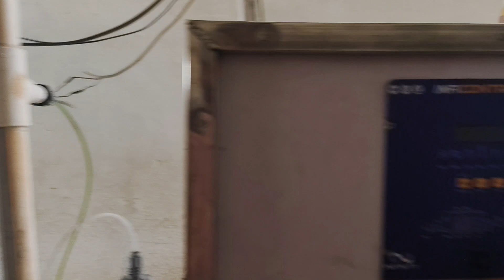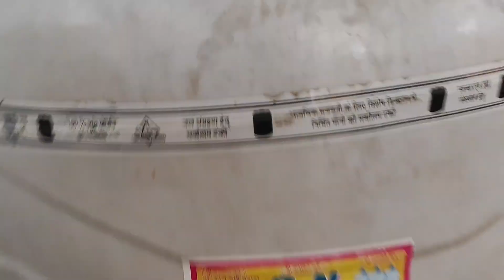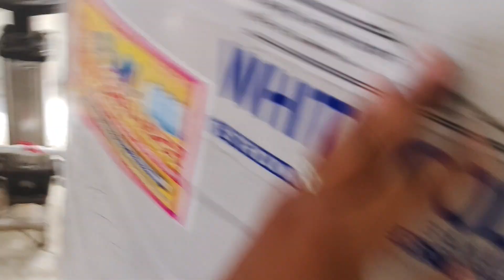✅बस 4 महीनों में बने अनाड़ी से खिलाड़ी,Atta Plant Success Stories, Flour Mill Business, Business Ideas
चुपके से लगा रखी थी फैक्ट्री ! 2 महीने पहले से चलती है बुकिंग ! new manufacturing business ideasडिमांड इतनी आ रही है संभल नहीं रहा यह काम ! new business ideas 2024 ! small business ideas 20242.25 पैसे 1 कैम्पर ख़र्चा और कमाई 25 कैम्पर पर , ये है बिजनेस . BN AQUA Water purifier business
ro water camper business
बिजनेस चालू कर दो रोज कि कमाई 5500से 10 हजार है महीने कि कमाई 3 लाख के पास। businessअभी शुरू करोगे तो बहुत आगे जाओगे | Best Profitable Franchise Idea 2024 | New Business Idea
1 से2💵लाख में चालू होने वाला💡बिजनेस।🤑महीने कि कमाई 50से 60 है🤑ओर पीढ़ी दर चलने✅वाला🌄बिजनेस#trending💦Pani Ka business ideas 💡. BN AQUA WATER BUSINESS Devgarh.🤑💦New trending BUSINESS IDEAS🤑💵business
आज✅न्यु कैम्पर जा रहे हैं💯देवगढ़ महल में।💵वो भी 600🤑 वाले।💦RO water camper business plan.
छोटी फैक्ट्री खोलो गाव/शहर मे रु.36000 माहिने New Business idea 2024|Small Business|Garib ka busines
रोज🤑कि कमाई 6000 से 10000💵और इस बिजनेस पर कोई GST भी नहीं है।💯Ro Water💦Plant 2024😎business
ये🤑बिजनेस चालू कर दो रोज की कमाई 5000 से 10000💵कि है💯नहीं हुई तो मुझे बताना Ro water business ideasगांव व शहर दोनों में जोर दार चलने वाला बिजनेस। सबसे सस्ता बिजनेस।
💵पानी पानी से ही बन जायेंगे करोड़💵पति ।✅खर्च 2 कमाई 18 ।😎ro water purifier business ideas.
पानी का बिजनेस कैसे शुरू करें | RO Water Plant Business | RO water plant Full Details Business Idea
पानी का बिजनेस कैसे शुरू करें | RO Water Plant Business | RO water plant Full Details |  Business Idea | पानी प्लांट शुरू करने का पूरा जानकारी  |

how to get licence for RO water plant
पानी का बिजनेस कैसे करें
आरो पानी का बिजनेस कैसे शुरू करें
गांव में पानी का बिजनेस कैसे शुरू करें
गॉन में करने वाला बिजनेस
गॉन में शुरू करने वाला बिजनेस
water purifier business
water purifier plant
RO plant In low investment
low investment Business kaise chalu kare
low investment business
500 ltr RO water plant
RO plant ke liye license konsa le
RO plant ke liye license konsa lagta hai
RO plant ke liye license kaha banta hai
1000 ltr RO water plant
RO water plant price
1000 ltr RO water plant purifier plant
comercial RO water purifier
RO plant manufacturing